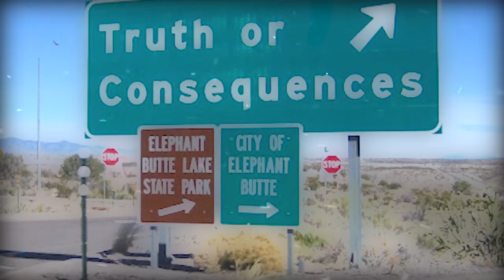CZY CHOJRAK TCHÓRZLIWY PIES JEST OPARTY NA PRAWDZIWEJ HISTORII? - Przerażająca teoria.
Ooooo zi0meczku. Witamy w opisie

Wstęp: 0:00
 Dom w oddali: 1:17
To coś w oddali: 4:10
Podsumowanie i zakończenie: 7:09